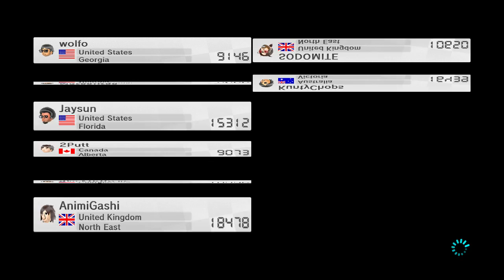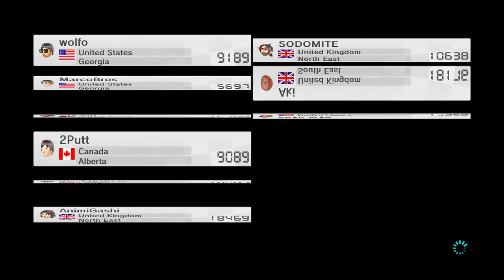Mario Kart 8 (MK8) online SODOMITE v ANIMIGASHI v KUNTYCHOPS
So yet another debacle of the recorded Mario Kart 8 variety!
This time we were joined by our new chum from upside down land, GirKart 64

SODOMITE = Gazmeister
ANIMIGASHI = Dean Ween
KUNTYCHOPS = GirKart64